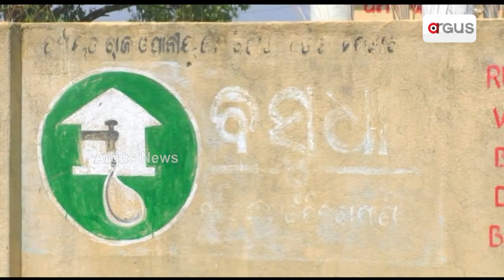Basudha Yojna Fails, As People Struggle For Water In Boudh